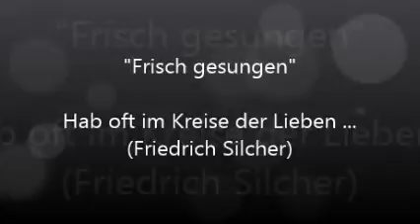Frisch gesungen (F.Silcher) - Chorgem Hochdorf Riet (Werner Dippon) - Lieder der Heimat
Ausschnitt aus einem VHS Video ...

vom 13./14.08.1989 Heimat-Video mit Liedern und Tänzen aus unserer Heimat im Bereich Vaihingen/Enz

 mit Werner Dippon und seinen Chören
(LK Enzweihingen - Chorgem. Hochdorf-Riet)
... mit und schöner Musik und herrlichen Bildern aus der Heimatregion ...